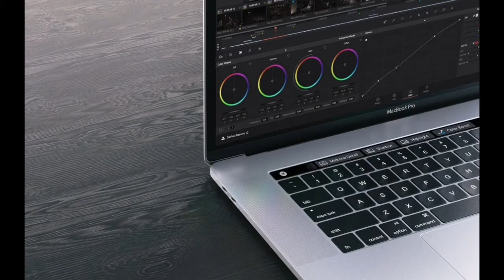Technology satisfaction || new technologies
Technology.

The distinction between science, engineering, and technology is not always clear. Science is systematic knowledge of the physical or material world gained through observation and experimentation.
 Technologies are not usually exclusively products of science, because they have to satisfy requirements such as utility, usability, and safety.

Engineering is the goal-oriented process of designing and making tools and systems to exploit natural phenomena for practical human means, often (but not always) using results and techniques from science. The development of technology may draw upon many fields of knowledge, including scientific, engineering, mathematical, linguistic, and historical knowledge, to achieve some practical result.

Technology is often a consequence of science and engineering, although technology as a human activity precedes the two fields. For example, science might study the flow of electrons in electrical conductors by using already-existing tools and knowledge. This new-found knowledge may then be used by engineers to create new tools and machines such as semiconductors, computers, and other forms of advanced technology. In this sense, scientists and engineers may both be considered technologists[disambiguation needed]; the three fields are often considered as one for the purposes of research and reference.

The exact relations between science and technology, in particular, have been debated by scientists, historians, and policymakers in the late 20th century, in part because the debate can inform the funding of basic and applied science. In the immediate wake of World War II, for example, it was widely considered in the United States that technology was simply "applied science" and that to fund basic science was to reap technological results in due time. An articulation of this philosophy could be found explicitly in Vannevar Bush's treatise on postwar science policy, Science – The Endless Frontier: "New products, new industries, and more jobs require continuous additions to knowledge of the laws of nature ... This essential new knowledge can be obtained only through basic scientific research."
 In the late-1960s, however, this view came under direct attack, leading towards initiatives to fund science for specific tasks (initiatives resisted by the scientific community).
The issue remains contentious, though most analysts resist the model that technology is a result of scientific research.

FAHADAILY